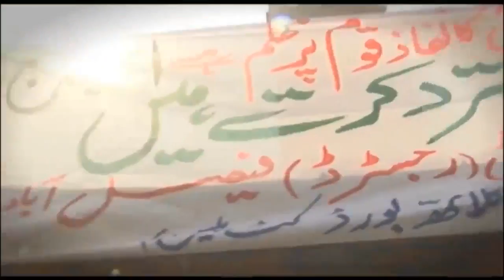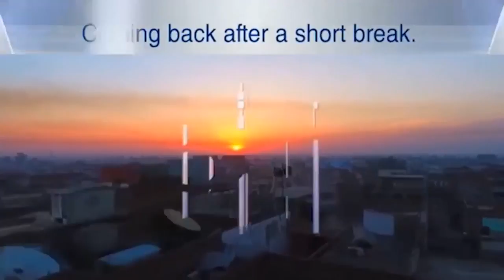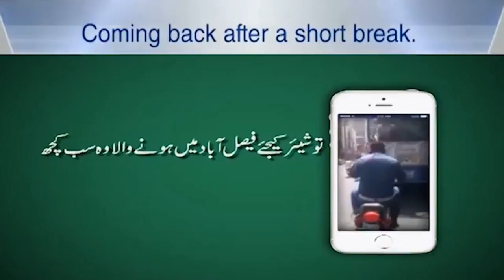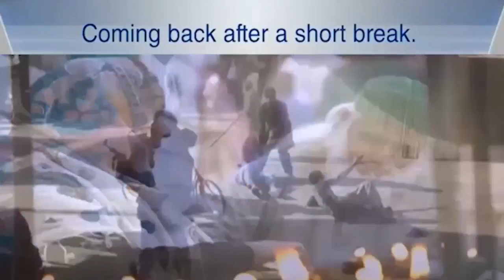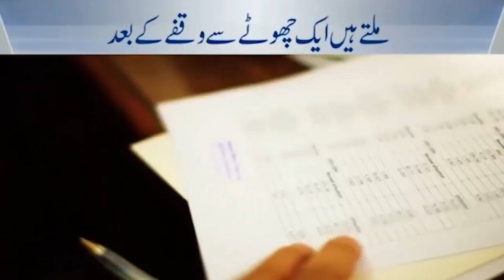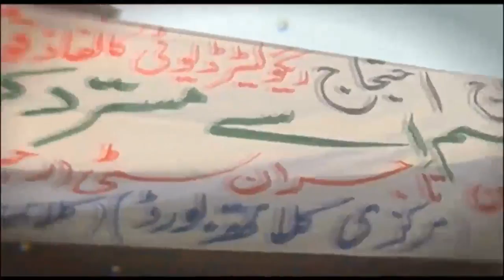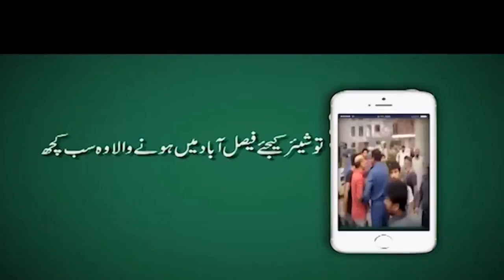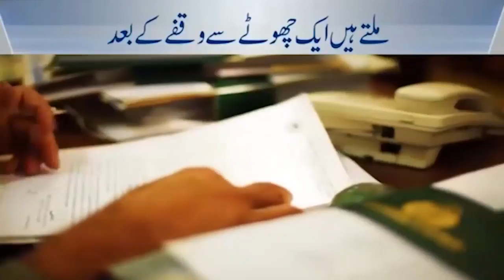Decision to change political strategy of PML N | News Night | 10 May 2018 | City41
Host: Rehan Gull , (Guest) Faqir Hussain Dogar (MPA PML N) , Khurram Shahzad (MPA PTI) , Rana Naeem Dastgir (PPP)